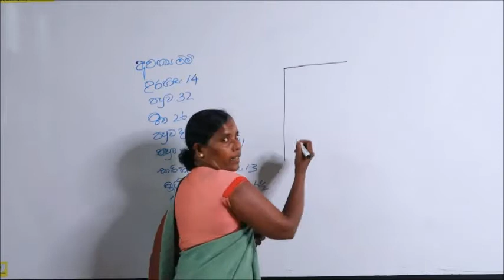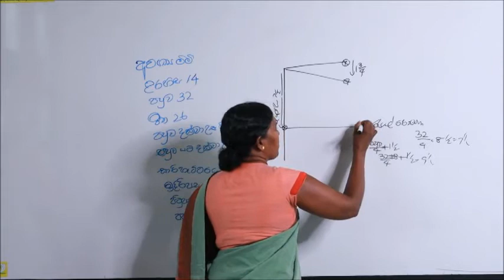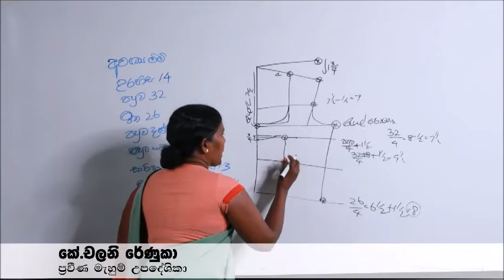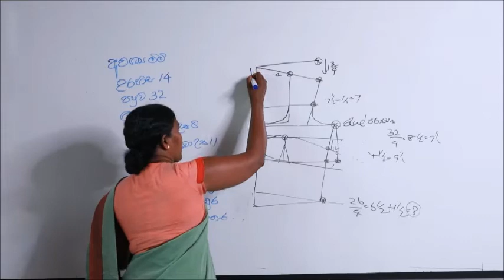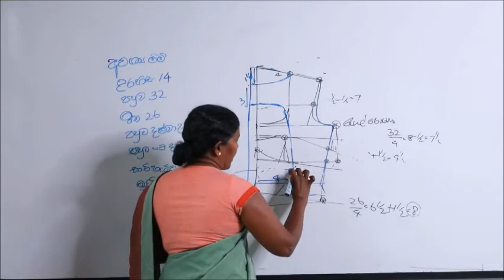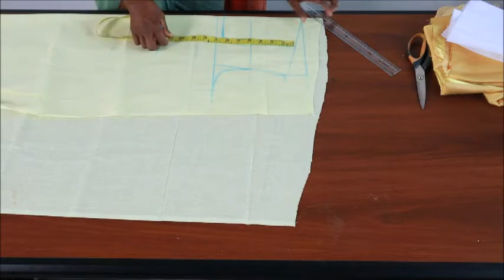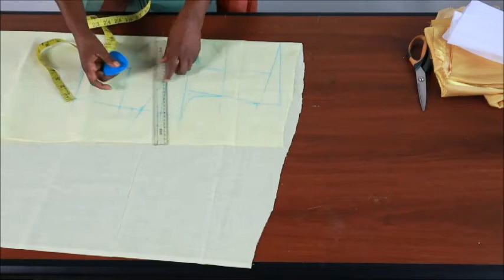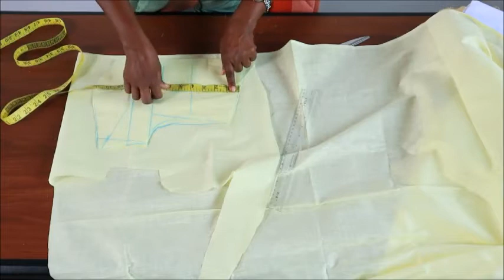Advanced Sewing Class | high neck saree blouse | Saree jacket | ihala belle sari hetta | LankaDOT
For our advanced sewing class we have a high neck saree blouse / saree jacket today - Sewing instructions from our sewing teacher Mrs. Renuka. You learn how to cut high neck saree blouse and how to sew this nice saree blouse on the sewing machine.
Saree hetta mahamu! Api penanne kapana zaha mahana kohomede kiyala. Hari lazy. Oya balana! Ape whatsapp group ekata join wenna, video share karanna - oya asai nang enna. Oyage LankaDOT Team